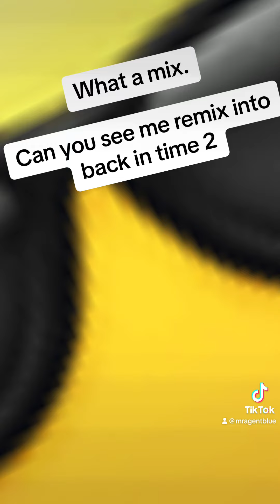Agent blue in a mix ( Makina )